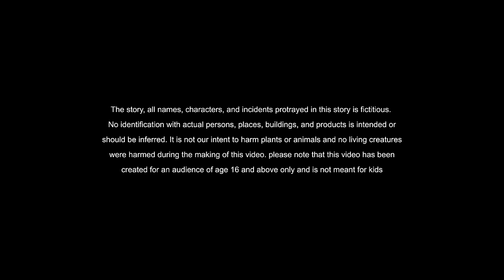New Stories Book English Latest story: Unbelievable Story of Adventure and Treasure Fetter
The Treasure Fetter is a new English story that you don’t want to miss!
New Stories Book English Latest story: Unbelievable Story of Adventure and Hidden Treasure!

Production:
New Stories Book English
✋🏼 Tell us your opinions in the comments section,